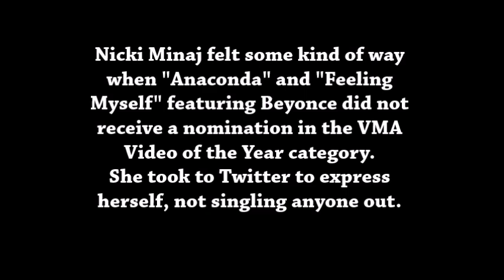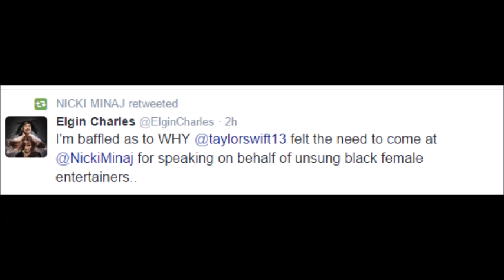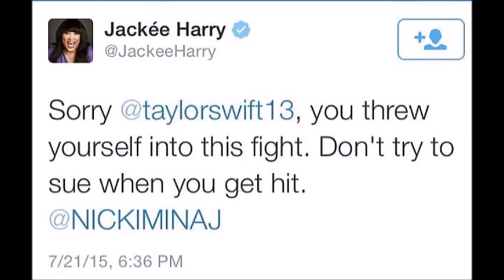NICKI MINAJ vs. TAYLOR SWIFT : What Sparked the Twitter Beef [THEIR TWEETS]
Nicki Minaj felt some kind of way when "Anaconda" and "Feeling Myself" featuring Beyonce did not receive a nomination in the VMA Video of the Year category.  She took to Twitter to express herself, not singling anyone out.  However, Taylor Swift took it personal and responded then a Twitter war began.  Here are the tweet...

Yours truly,

CelebrityTV

Taylor Swift,  Nicki Minaj,  Celebrity Feuds, Twitter beef, Twitter feud, tweets, Nicki Minaj vs. Taylor Swift tweets, VMA video of the year award, Anaconda, Feeling Myself, Beyonce, Anaconda, Feeling Myself, social media, Taylor Swift v. Nicki Minaj, CelebrityTV